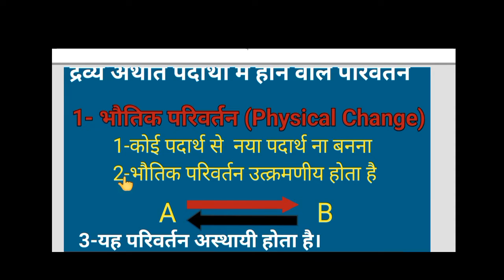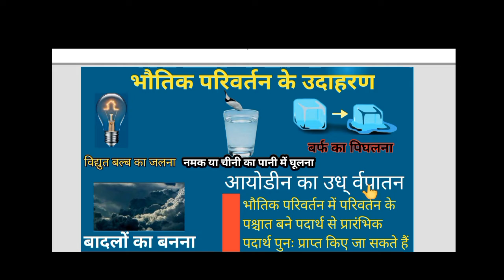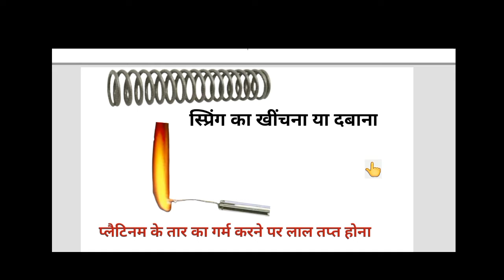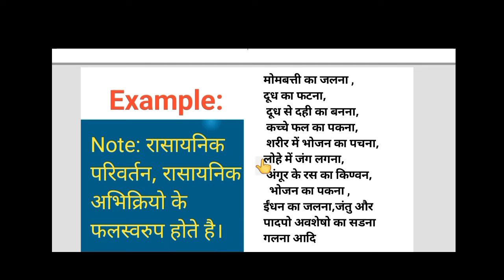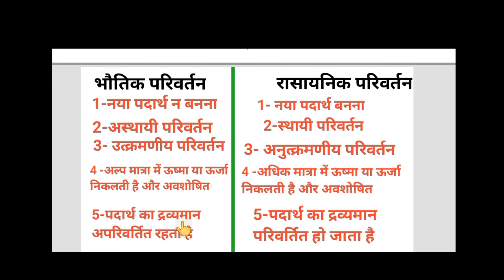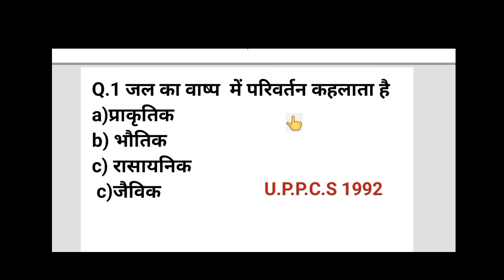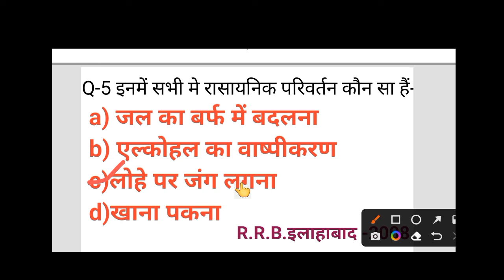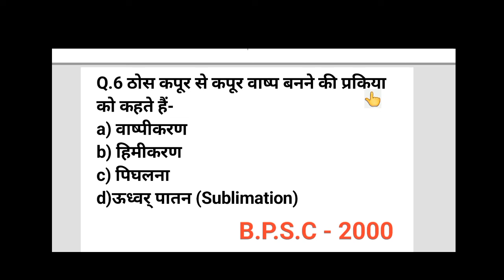Science GK| भौतिक परिवर्तन और रासायनिक परिवर्तन( Chemistry)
साइंस जीके केमिस्ट्री के मोस्ट इंपोर्टेंट क्वेश्चन भौतिक एवं रासायनिक परिवर्तन पर आधारित# कॉम्पिटेटिव एक्जाम जीके क्वेश्चन साइंस।
Ssc cgl,mts,upsc, railway ,RRB,NTPC|
Thanku you